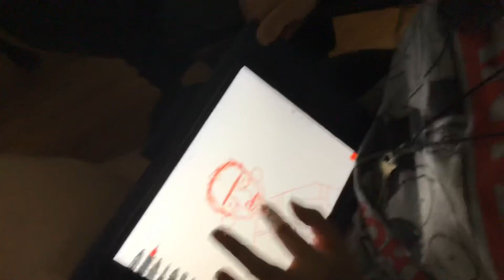My sister is show me the ugly art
He mean or Racist
He unsmart idea and idiot (IQ 50)